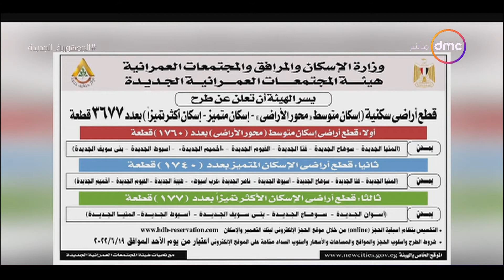اليوم - وزارة الإسكان تطرح أراضي سكنية جديدة الأسبوع المقبل